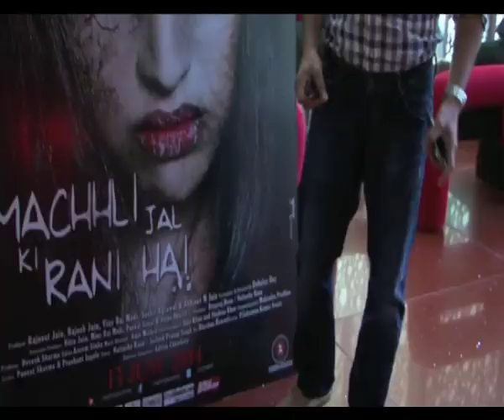Murli Sharma on Machhli Jal Ki Rani Hai - Bollywood Country Videos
Popular character actor Murli Sharma will soon be seen in the horror film 'Machhli Jal Ki Rani Hai'. Murli plays a weird neighbour to actress Swara Bhaskar in the film. Watch Murli talk about his role, the film and what he thinks of himself as an actor.